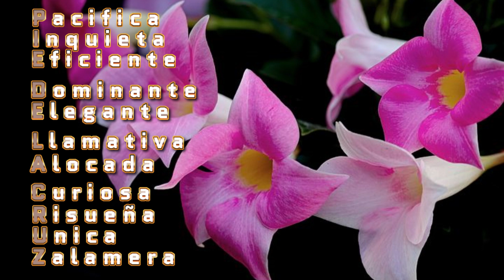Felicitación Nombre Mujer PIE DE LA CRUZ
Felicitación Nombre Pie de la Cruz
con Flores Diplademia
Día Celebración Onomástica, Abril 28
Nra Sra, Santo, Santoral